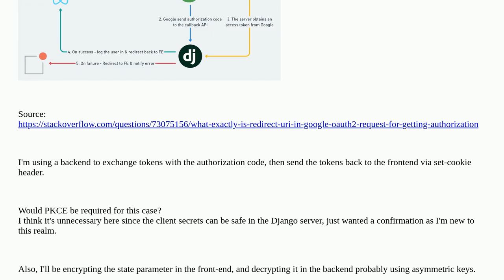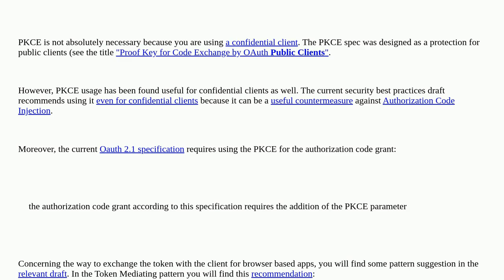Security: OAuth2: Is PKCE required if the callback is located in the backend?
OAuth2: Is PKCE required if the callback is located in the backend?

A special thanks goes out to the awesome community

  oauth rfc oauth2 authentication